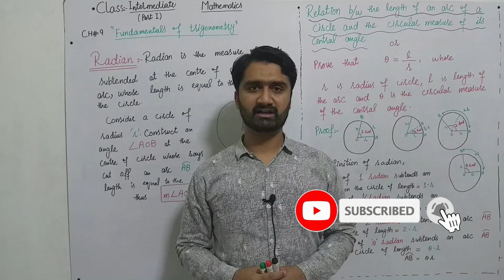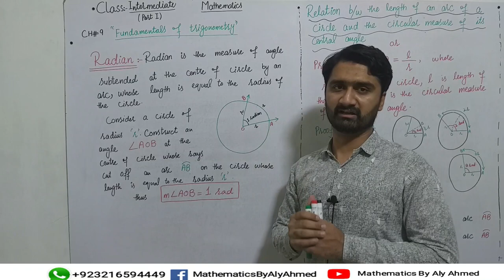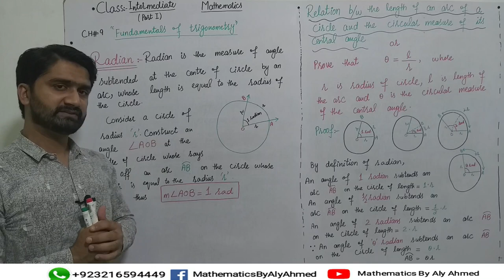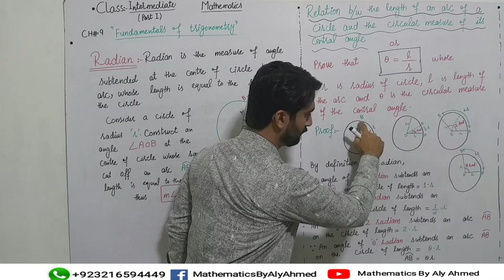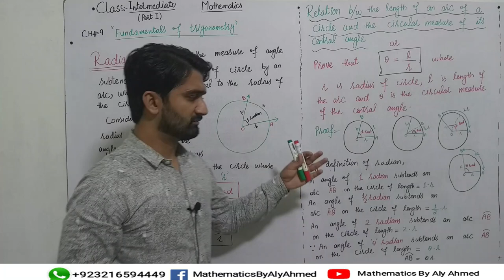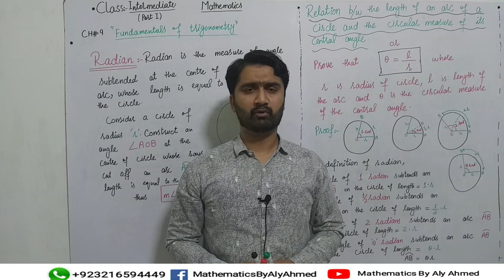Class Inter Part I-Ch# 9 Define radian & Prove that theta= l/r-MATHEMATICS BY ALY AHMED-Inter Math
Details:
Location : KASUR City/Pakistan